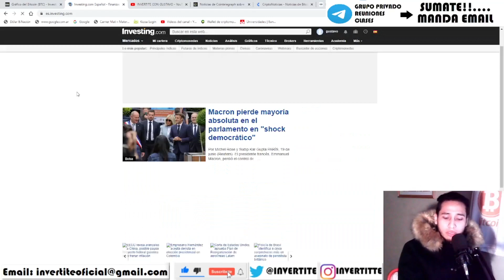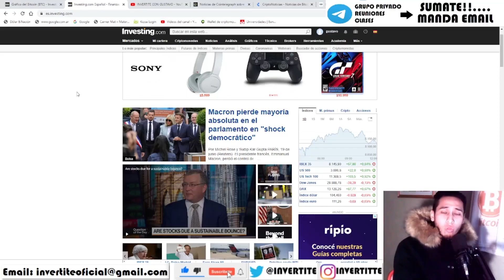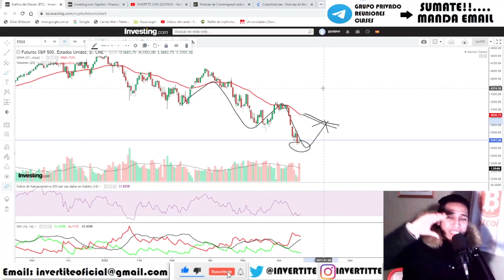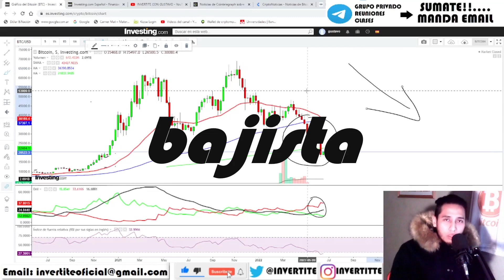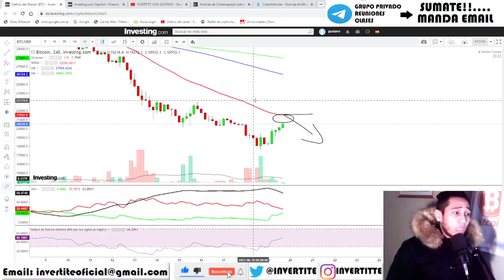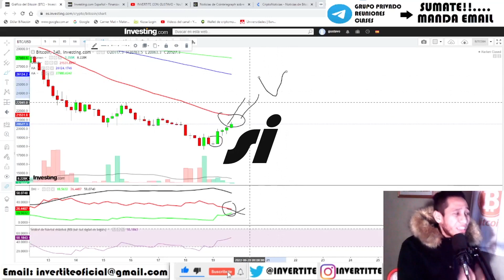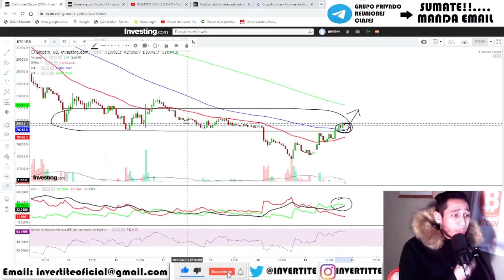BITCOIN AL CORTO:¿ESTA EXPLOTANDO? Cuidado Ahi Analisis BTC HOY